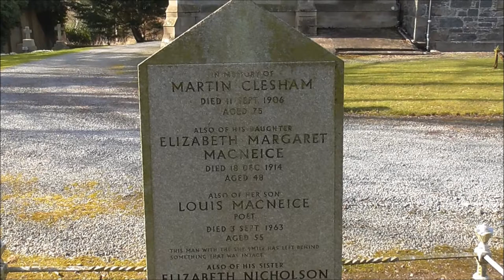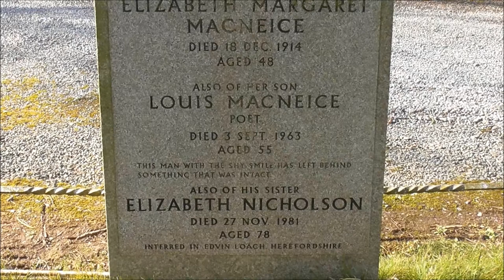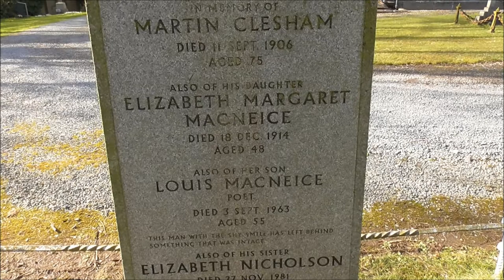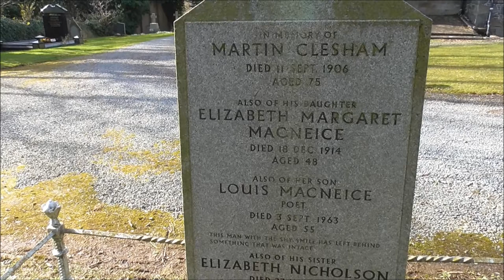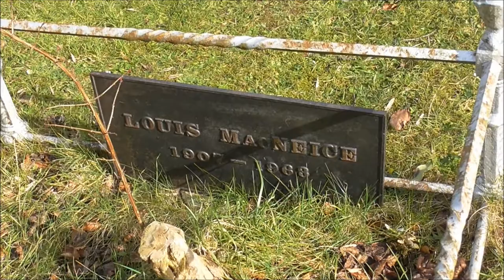LOUIS MAcNEICE Grave Carrowdore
This is the grave, in Carrowdore Church of Christ churchyard, on the Ards Peninsula, of leading Ulster and UK poet /academic/lecturer, Louis MACNEICE. Born in Belfast 1907 and died 1963, early childhood in Carrickfergus and later life in Qxford and throughout England.
I was wondering why out of all the places Louis MacNeice had visited and lived at he was buried at this spot away in the middle of the Ards Peninsula. this is where his grandfather came from and hence the family grave was here. He died on 4 September 1963, in London and is buried beside his mother (who died of TB when he was a child) and his grandfather.